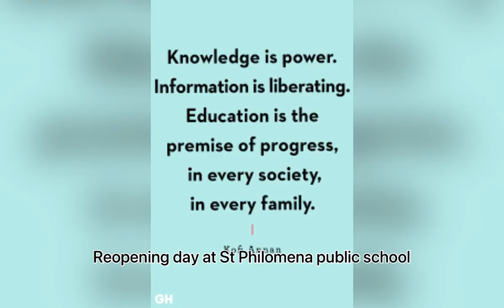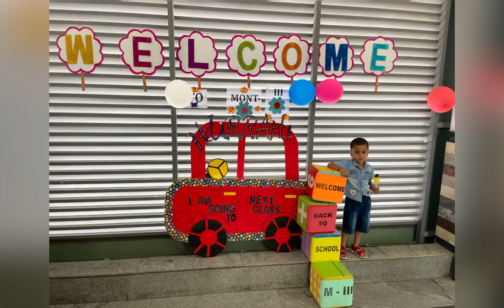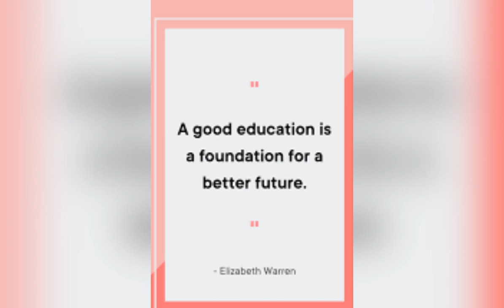SPPS Reopening Day 2023